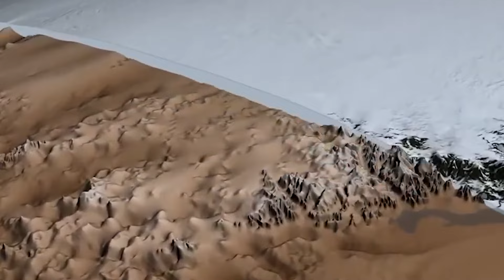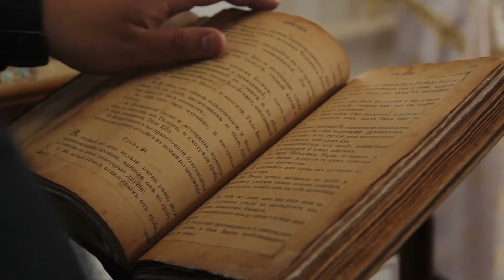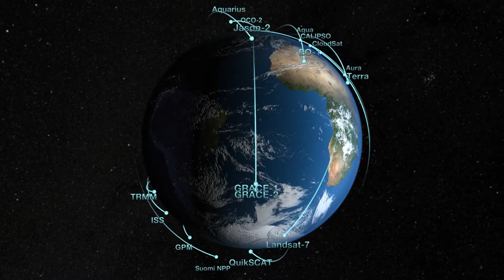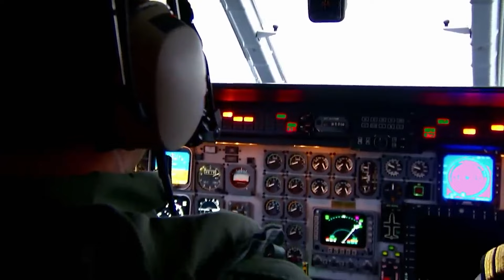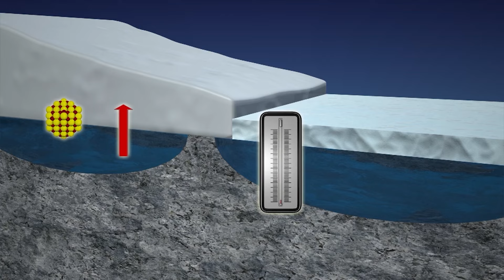Newly Discovered Pyramid Beneath Antarctica – Could Rewrite History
Antarctica, with its extreme cold and isolation, is one of the most mysterious places on Earth.
The continent is covered in thick ice and is very isolated from most human activity. This is what makes it a source of fascination for scientists and explorers.
Recently, a new discovery beneath this icy surface has captured attention worldwide. We are talking about the pyramid-like structure buried deep under the Antarctic ice.
This exciting find raises questions about our understanding of history and the potential for ancient civilizations in this freezing environment.
Could this newly uncovered pyramid suggest that advanced societies once existed in Antarctica, or is there another explanation for its presence?
Join us as we explore this discovery, its potential implications, and what it could reveal about Antarctica’s past.

Today, let's take a look at the Craziest James Webb Telescope Discovery Yet Will Give You Goosebumps!